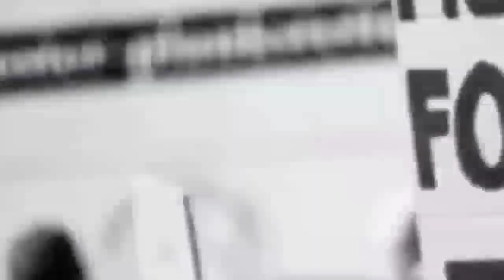SAHARANPUR NEWS:- सहारनपुर-दिल्ली पैसेंजर ट्रेन में आज सुबह लगी भीषण आग। 05 मार्च